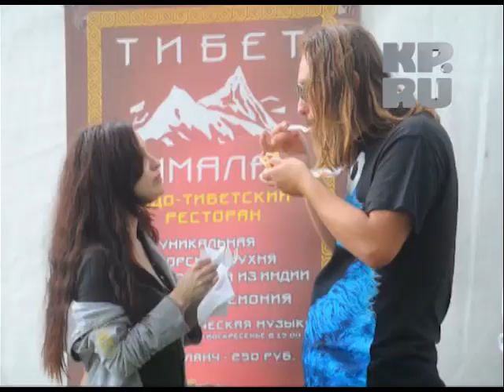Фестиваль еды в саду "Эрмитаж"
Московские кафе готовят для всех желающих фирменные блюда .